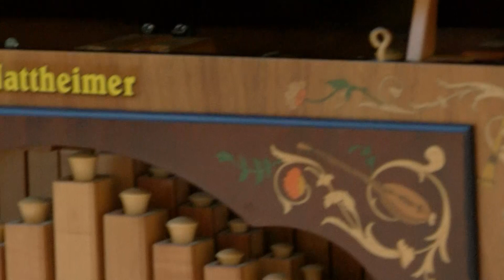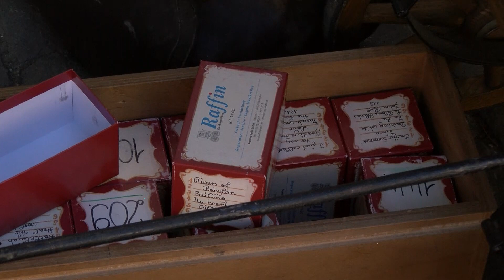A századforduló hangjai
10. keszthelyi Nemzetközi Verklitalálkozó